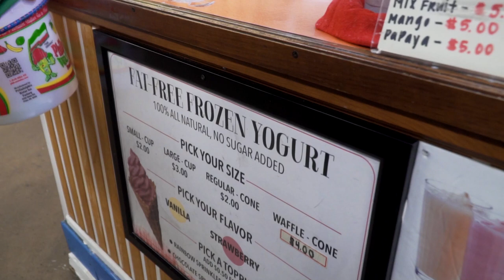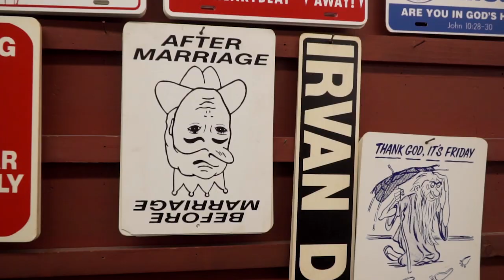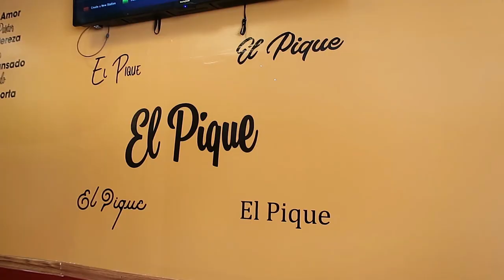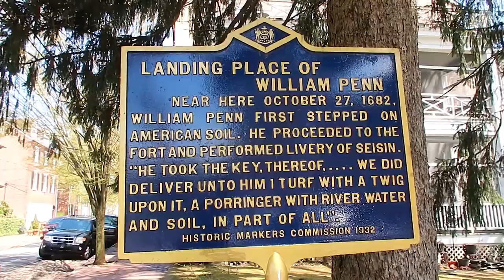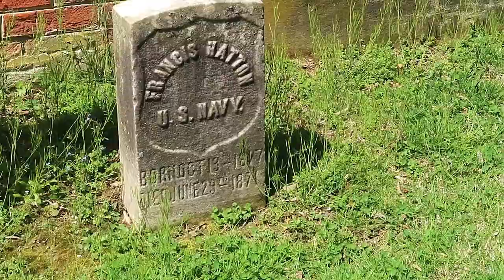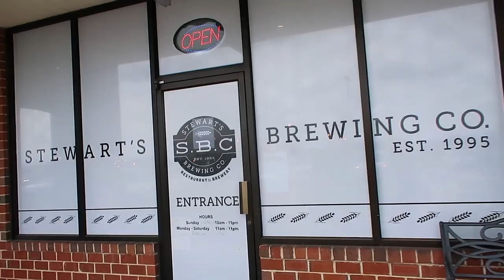Exploring New Castle Delaware via Cobblestones, Belts, Tacos, and Beer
On this Airstream Life vLog, we spend a couple of days in Delaware. First, we enjoy our time at Lums Pond State Park by taking a small hike around the Pond. There were a bunch of awesome trails to choose from and gorgeous views!

The next day (after a rainy evening) we decide to go and explore New Castle Delaware. First stop is a weekly indoor farmers market that is held Friday-Sunday. Wow! So many things to see! There were fresh fruits and veggies, fish, meats, Pennsylvania Dutch pastries, chocolates, and lots of stores to buy different goods. Steve even got a souvenier...a belt fitted perfectly for him made of real leather with eagles on it! Very cool.

Next stop was lunch at El Pique for tacos. We are incredibly picky about our tacos but when we see reviews for a place like El Pique we have to check them out. OMG. This is one of the top 3 tacos places we've been (coming from 2 Arizonians that's high praise). We LOVED their selection of meats. Their lamb consume was the best we have ever had and their spicy pork tacos were incredibly spicy! If you are in New Castle and want authentic Mexican food you have to go here. Plus they were so nice!

After full bellies, we walked around historic New Castle for a while. Walking here is like stepping back in time. The brick buildings, cobblestone streets, water views, and historical plaques make walking the town a fun adventure to do in an afternoon.

Last but not least we couldn't leave the area without trying Stewarts Brewing. Yum!

Want to travel like us? Learn how to Plan Your Epic RV Adventure with our course